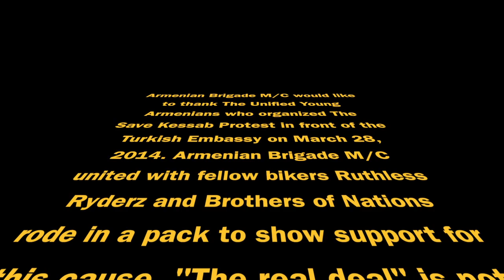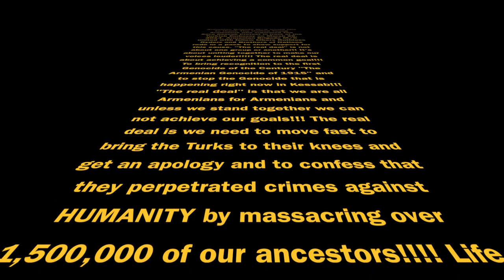Brigade MC Save Kessab Ride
Armenian Brigade M/C would like to thank The Armenian Youth Federation (AYF) who organized The Save Kessab Protest in front of the Turkish Embassy on March 28, 2014. Armenian Brigade M/C united with fellow bikers the Ruthless Ryderz and Brothers of Nations and rode in a pack to show support for this cause. "The real deal" is not about one group or another!! It's about uniting together to make our voices louder! The real deal is about achieving a common goal!!! To bring recognition to the first Genocide of the Century "The Armenian Genocide of 1915" and to stop the Genocide that is happening right now in Kessab!!! "The real deal" is that we are all Armenians for Armenians and unless we stand together we can not achieve our goals!!! The real deal is we need to move fast to bring the Turks to their knees and get an apology and to confess that they perpetrated crimes against HUMANITY by massacring over 1,500,000 of our ancestors! Life is to short and we are running out of time!!! That my friends is THE REAL DEAL!!! So? What do we do about it??? Armenia Forever Forever Armenia! Armenian Brigade M/C is putting their Heart and Soul into making this a reality and we expect all to do the same!!! Our Hearts are pure with no hidden agendas!!! 2015 is around the corner!!! Let's make it HAPPEN! We would like to thank System of a Down who own all copyrights to the songs used in this clip "Cigaro" "Holy Mountains" and "PLUCK" no copyright infringement is intended by the use of these songs.